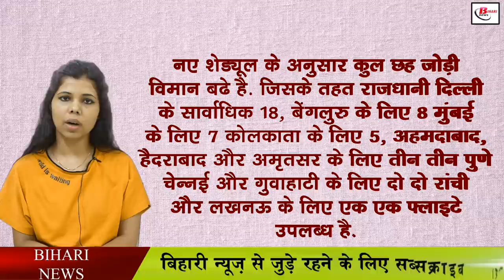जारी हुआ पटना एयरपोर्ट का नया शेड्यूल, इस राज्य के सभी फ्लाइट्स हुए कैंसिल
Important information for passengers traveling from Patna Airport. Keeping in mind the convenience of the passengers, Patna Airport has issued a new schedule of planes. In the new schedule, 110 aircraft will take off and land from Patna airport every day. After which now in the new schedule, ladder airlines have been provided from Patna airport to airports of more than a dozen cities of the country, in which maximum 18 flights are available for New Delhi and Patna. After this, flight service is available for Bangalore and Mumbai.